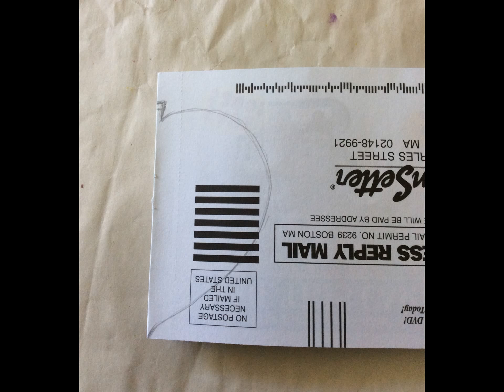Leaf Style Unique Kum Kum box using cardboard & Foam Sheet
Easy Unique style kum kum box using cardboard and foam sheet